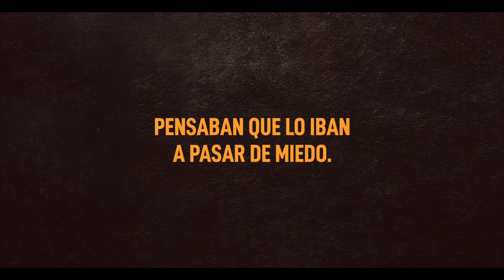ESCAPE ROOM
espectáculo de Joel Joan y Héctor Claramunt

«ESCAPE ROOM» UNA COMEDIA PERFECTA, QUE JUEGA CON LOS TÓPICOS DEL HUMOR Y LAS RELACIONES DE PAREJA

Versión en castellano de «Escape Room» de Joel Joan y Hector Claramunt. Esta función ha arrasado en Barcelona, donde ha estado una temporada completa. Ahora estamos en pleno proceso de ensayos y producción y preparando la gira nacional. La prensa ha dicho; » Un artefacto teatral redondo, que juega con los tópicos del humor gore y de las relaciones de pareja. Jordi Bordes.El Punt Avui, «Un éxito seguro.» Carles Armengol Gili. Teatre Barcelona, «Una obra dotada de suspense y una visión humorística de las miserias humanas.» Sergi Doria. ABC, » El guión del espectáculo es trepidante, cinematográfico, cargado de humor, casi hecho de gags camuflados.»Andreu Sotorra. Recomana, «Una muy buena propuesta que sin dudas llenará el teatro cada día.»Miquel Gascón Baz. Teatre Barcelona

La obra nos habla de dos parejas de amigos de toda la vida quedan para hacer un escape room en El Barrio de Malasaña,  donde recientemente se ha encontrado, en un contenedor, el cadáver de un hombre descuartizado … Los cuatro amigos se piensan que les espera un juego divertido para pasar el rato, poner a prueba su inteligencia y reír un poquito. Pero en cuanto la puerta de la habitación se cierra herméticamente detrás y empieza la cuenta atrás, empiezan a pasar cosas extrañas.

Salir de aquel “escape room” no será nada fácil, y el juego se convertirá en un infierno que pondrá a prueba su amistad hasta límites insospechados. Aunque no lo parezca, esto es una comedia … una comedia de miedo!